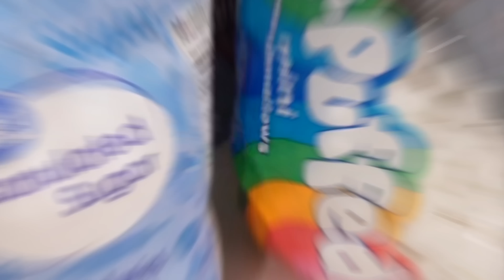VLOG: Christmas Decor, Cleaning Home, Beauty Room Destroyed, Where I Been At, and More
FOLLOW ME ON SOICAL MEDIA 💋💄❤️

VLOG: Christmas Decor, Cleaning My House, Beauty Room Destroyed, Where I Been At, and More